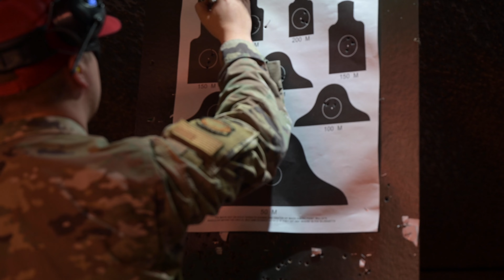CATM: Combat Arms Training & Maintenance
LUKE AIR FORCE BASE, AZ, UNITED STATES
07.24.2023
Video by Airman 1st Class Elias Carrero
56th Fighter Wing Public Affairs

U.S. Air Force Staff Sgt. Casey Church, 56th Security Forces Squadron combat arms instructor, and Senior Airman Adam Sutherby, 56th SFS combat arms instructor, discuss the responsibilities and opportunities present in the Air Force’s Combat Arms Training and Maintenance instructor program, Luke Air Force Base Arizona, July 24, 2023. The CATM program was developed in 1958 to improve the overall weapons and defense capabilities of Airmen. CATM is key to ensuring the Air Force maintains a multi-capable and combat ready force.